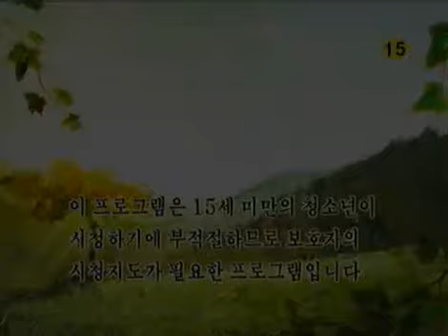Sweet Heart, Sweet Darling 20050413 #001